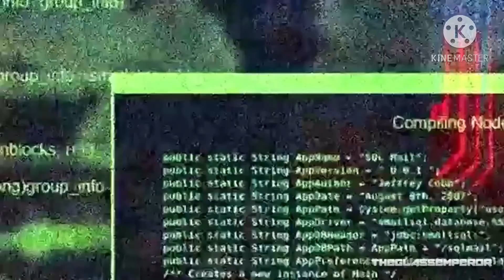Power Rangers Fury Force opening 2:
POWER RANGERS FURY FORCE IS COMING BACK AFTER 1 YEAR! =D!